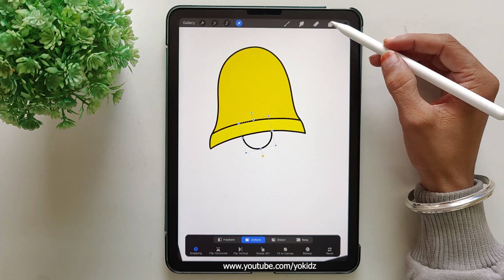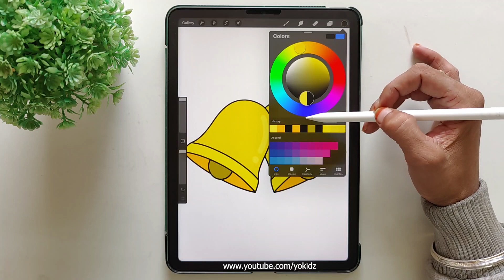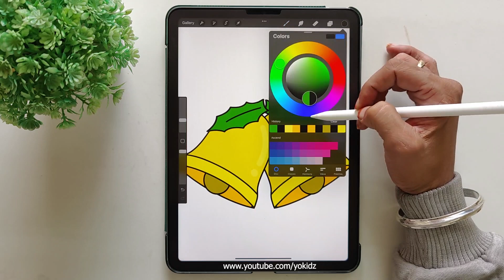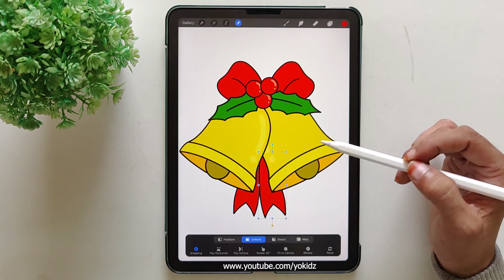Christmas Bells Drawing In Procreate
Your Friend
YoKidz

procreate tips
procreate tips and tricks
procreate tips for beginners
procreate tips and hacks
procreate tips and tricks for beginners
procreate app tips
digital art procreate tips
procreate drawing tips and tricks
procreate pocket tips and tricks
tips for drawing anime on procreate
tips for digital art beginners procreate
procreate tips beginner
procreate best tips
basic procreate tips
procreate tips drawing
drawing procreate tips
digital drawing tips procreate
digital painting tips procreate
procreate easy tips
easy procreate tips
tips for procreate
tips for drawing on procreate
tips for digital art procreate
drawing in procreate tips
tips for beginners on procreate
coloring tips on procreate
art tips on procreate
tips for shading on procreate
procreate portrait tips
tips and tricks with procreate
digital drawing